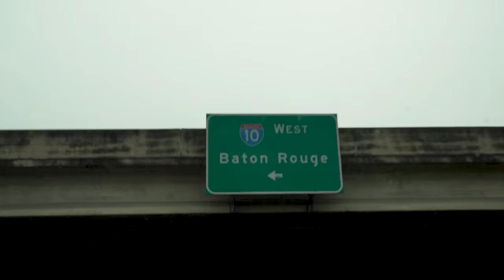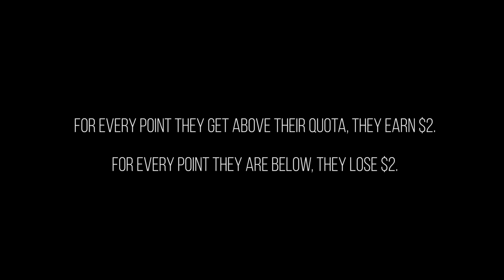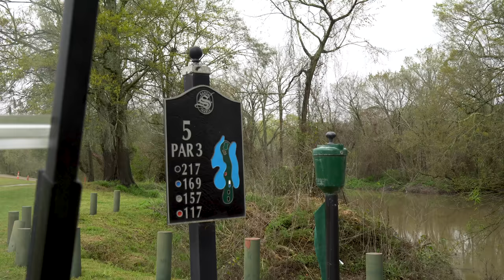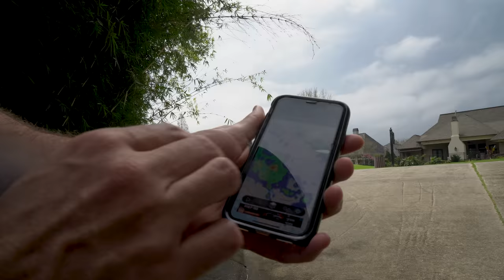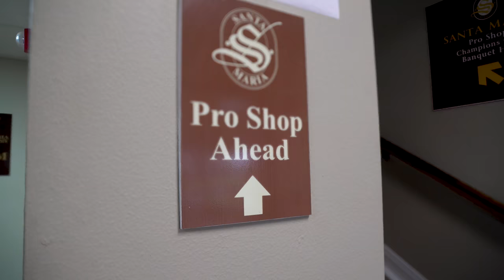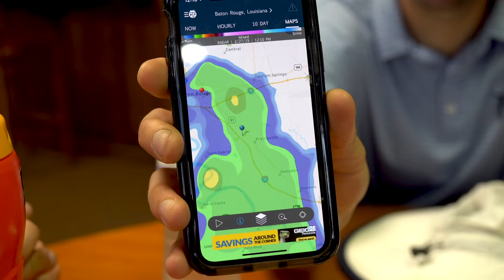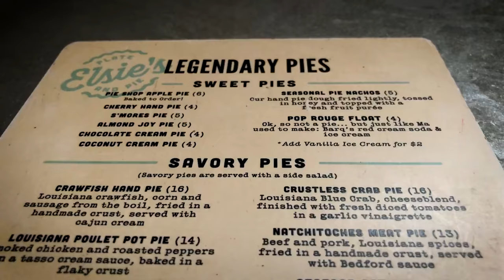Strapped (Louisiana): Part 2, "Reborn on the Bayou" at Santa Maria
It's the Money Round. Neil and Randy head to Santa Maria Golf Course to try to hang on to the golf balls and add some money to the budget.

No Laying Up Pro Shop Spring 2019 Collection (including new Holderness and Bourne Polos and Pullovers: